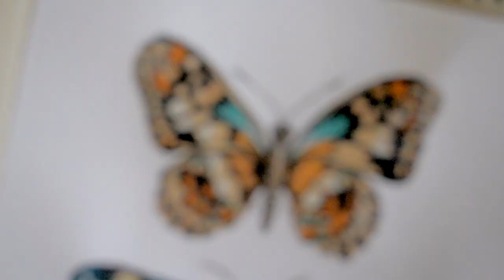Painting butterflies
☆ Supplies I used:
Daler Rowney gouache